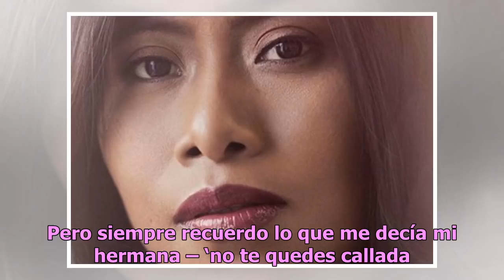Yalitza Aparicio causa revuelo con sus fotos más sensuales hasta el momento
Su belleza oaxaqueña lució en un vestido color carmín Yalitza Aparicio, actriz mexicana. Foto: Instagram, Netflix Yalitza Aparicio Martínez está convertida en todo un fenómeno mediático que llena de orgullo a los mexicanos. Después de conmover con su actuación como Cleo en “Roma” de Alfonso Cuarón, ...